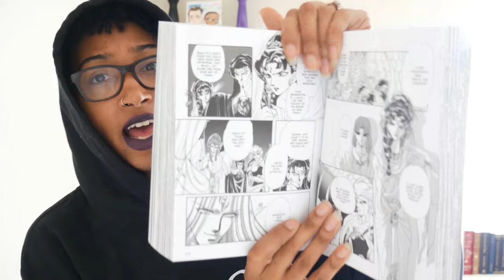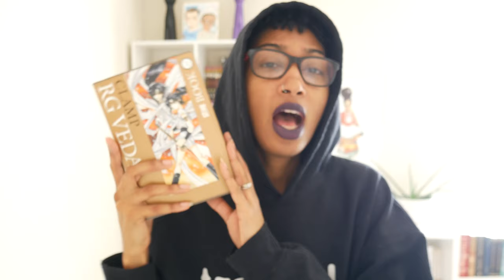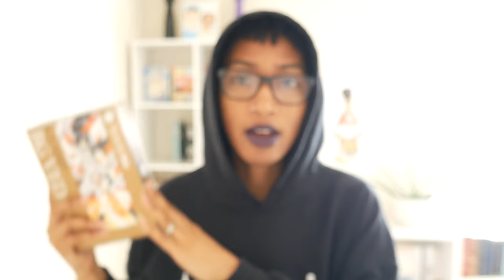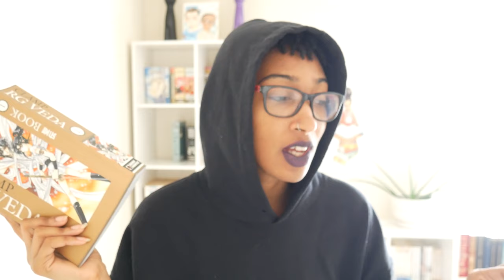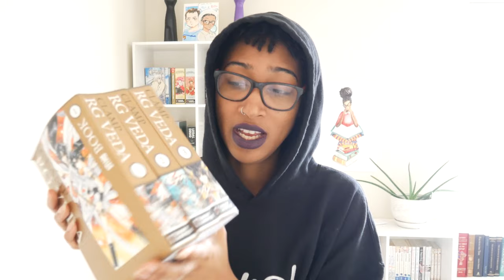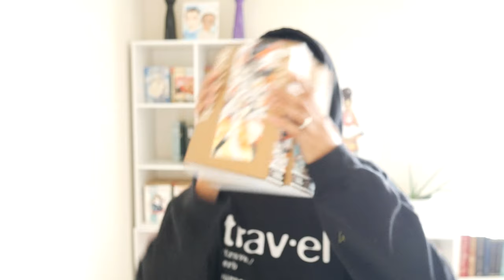Manga Chat! | “RG Veda” by CLAMP